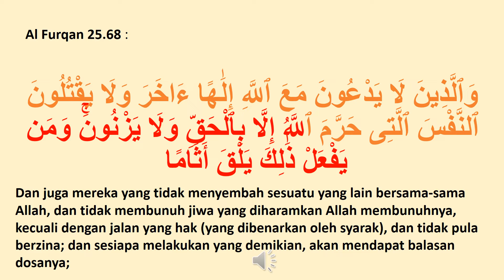Al Furqan 25 68